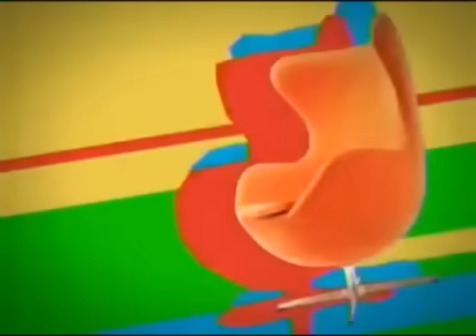03 Ay maria que punteria capítulo completo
Los ladrones